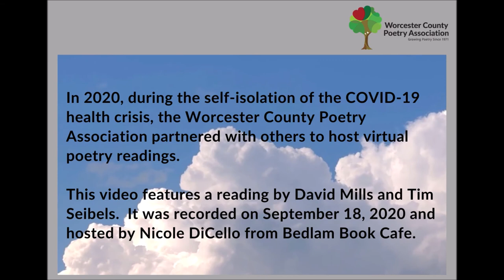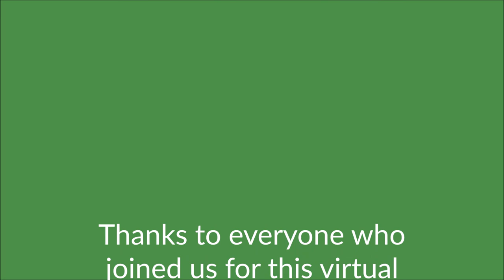David Mills and Tim Seibles at Bedlam Book Cafe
This is a recording of virtual poetry reading from September 18, 2020, with David Mills (NYC poet and American Antiquarian Society Fellow) and Tim Seibles (former Poet Laureate of Virginia).  It was organized by Bedlam Book Cafe and hosted by Nicole DiCello.